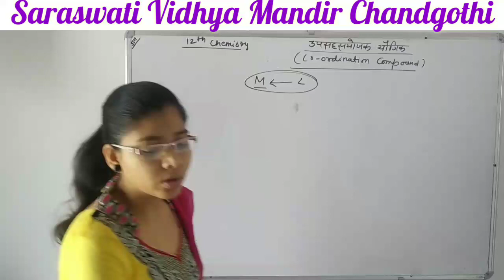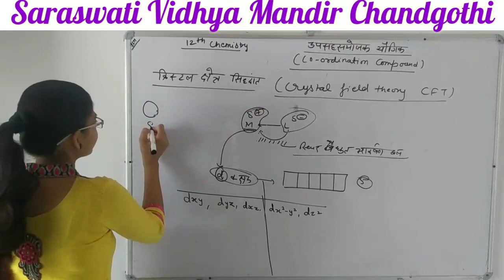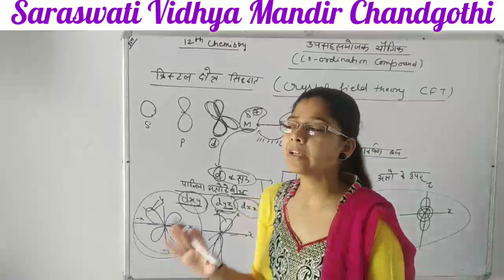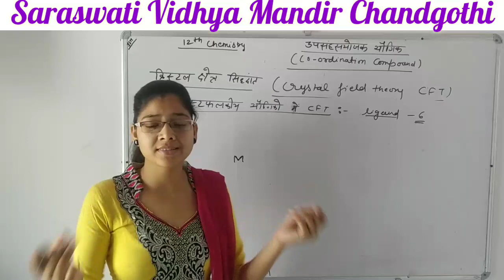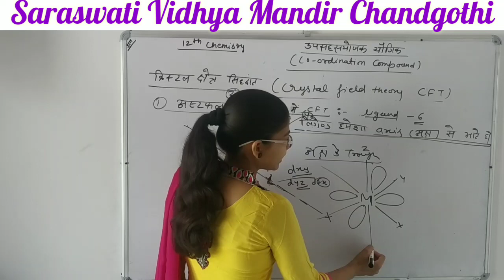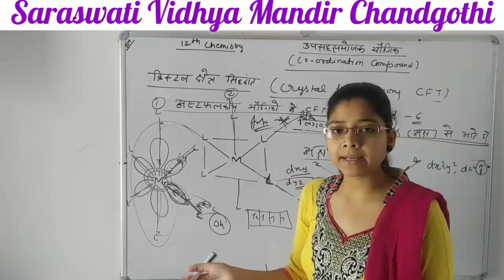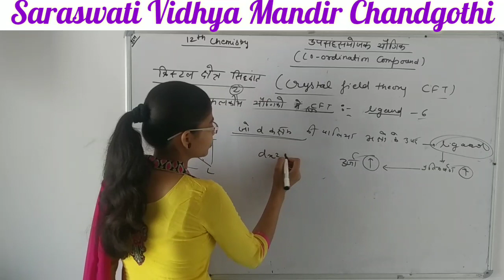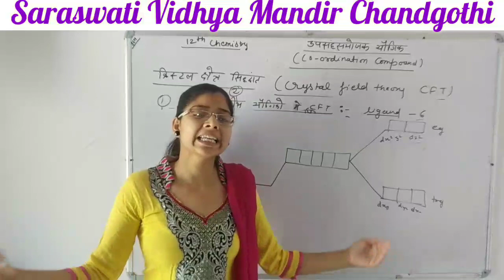Coordination compound (Part 15) || Chemistry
Made by Manisha mam from Saraswati School Chandgothi.